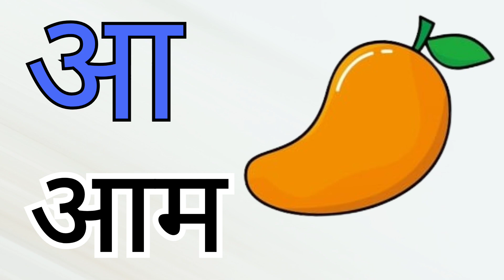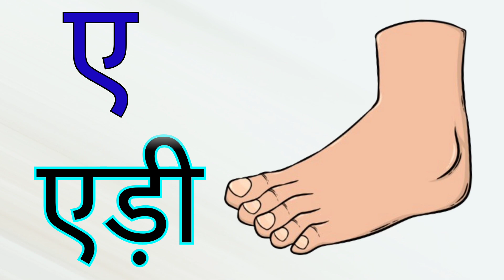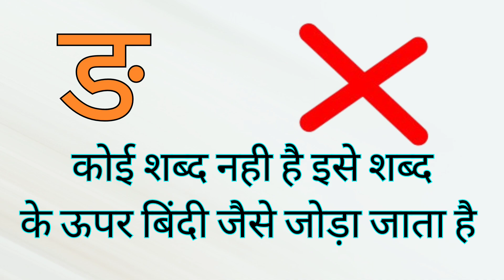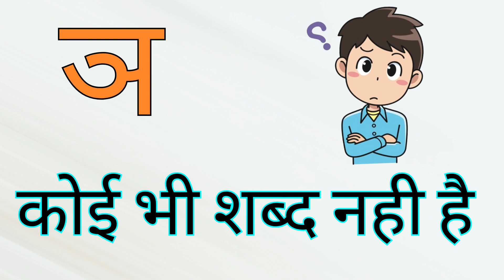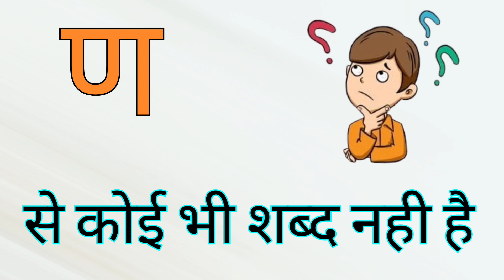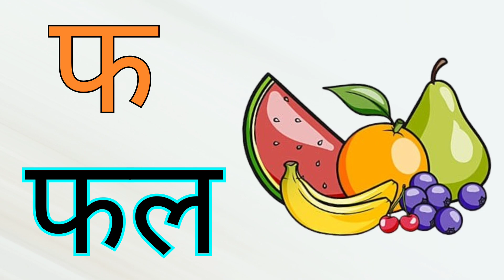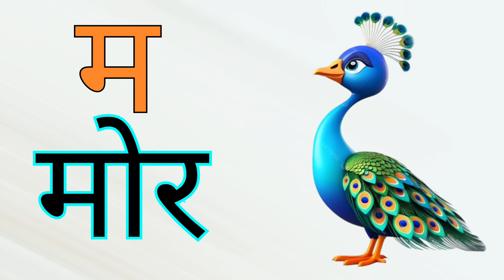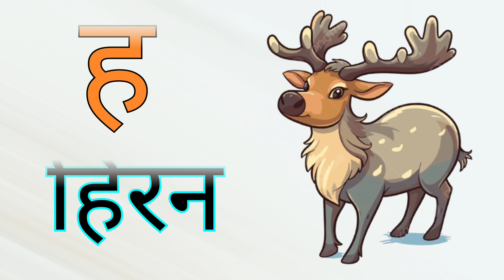Learn Hindi Words and Alphabets Hindi varnmala with picture for kids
अ से अः से लेकर क से ज्ञ तक हिंदी वर्णमाला।

Hindi alphabets
K se gya
a se anar hindi rhymes song
alphabets for kids
hindi aksharamala
hindi varnamala
k se kabutar
kids hindi rhyme
varnamala geet hindi alphabet song

In this video, you will learn the entire Hindi varnmala made easy for kids .

Hope you have found this video helpful.

Keep watching Brain-O-Kids.